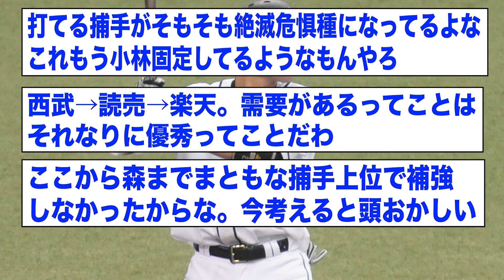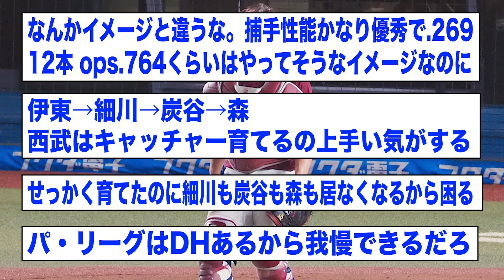全盛期??の成績、改めて見るとすごい【2ch 5ch野球】【なんJ なんG反応】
Eargus - 投稿者自身による著作物, CC 表示-継承 4.0,

STB-1 - 投稿者自身による著作物, CC 表示-継承 3.0,